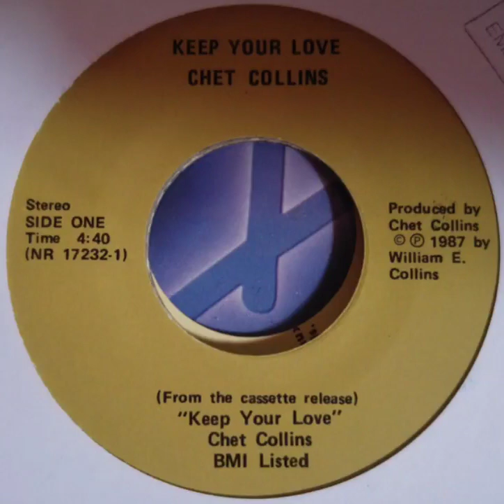EXCLU ! Chet Collins - keep your love (no label) 1987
Un morceau modern soul assez spécial, pas fan personnellement mais ça peut plaire à certain.

Il n'y a pas de label sur le disque ce qui assez rare pour le souligner.

Il semblerait que ce soit tiré d'une cassette du même artiste, à voir..

date du ripp : 20 août 2015